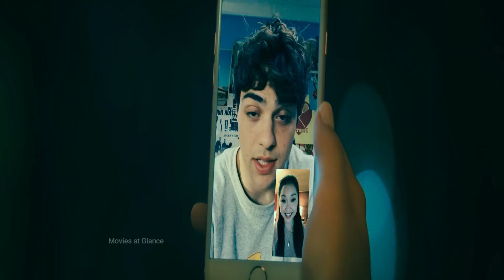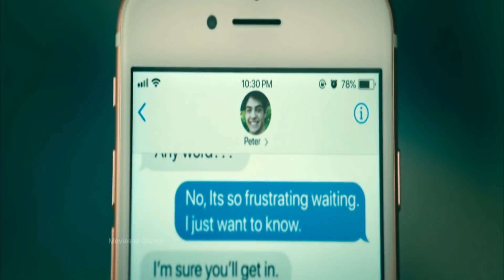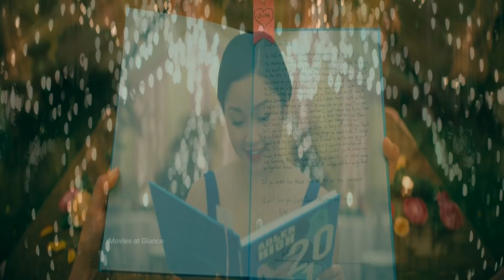To all The Boys: Always and Forever (2021) Movie Explained in Hindi | Romance Film summarized اردو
To all The Boys: Always and Forever (2021) film Explained in Hindi - Urdu | To all The Boys: Always and Forever Drama Romance movie Summarized with full Ending Explanation in हिन्दी اردو. To all the boys 3 explained in Hindi.
To All the boys 3 movie explained in Hindi

Plot:
Lara Jean Coby is visiting Seoul for spring break with her sisters Kitty and Margot, her father Dan and her neighbor Trina Rothschild. She reconnected with her mother's memory by looking for  the  lock she left on the bridge to commemorate her love for Dan, and finally managed to read her accompanying message, "For." When she returns home, she tells her boyfriend Peter Kavinsky that they met Peter's distrust because they had never met and remembered Peter's first encounter. .. She is nervously waiting for the results of her application at Stanford University  so she can go to college with Peter. As Dan and Trina's relationship became more serious and the family began planning her next wedding, Lara Jean was accepted at her security school, the University of California, Berkeley, and New York University, but was rejected by Stanford. She is somewhat  disappointed.

 Lara Jean initially leaned on Berkeley to live near Peter, enjoyed New York City on a school trip, and chose New York University. She explains her decision to Peter, but his disappointment with her decision is obvious, and he  with her on the night of the prom  to save  what he sees as an inevitable collapse of long-distance relationships. I decided to break up. Peter respects Lara Jeans' wishes and skips Dan and Trina's wedding. He also met his father, who was previously absent, for dinner and decided to contact him again despite  his absence. After the wedding celebration, Kitty colludes with Peter to arrange a meeting between him and La Ragene under the wedding tent. Lara Jean wrote a letter from Peter, including an explanation of her  first meeting in her sixth grade and a draft contract to always fall in love  despite the 3,000 miles  between Stanford University and New York University. I found it in her yearbook. Peter comes in and asks her to sign up for her, which she gladly agrees with. The movie ends with thinking about what Lara Jeans got from Peter, regardless of what the movie says or what the stereotype says about long-distance relationships. She remains optimistic that  distance will give them the opportunity to continue writing love letters to each other.